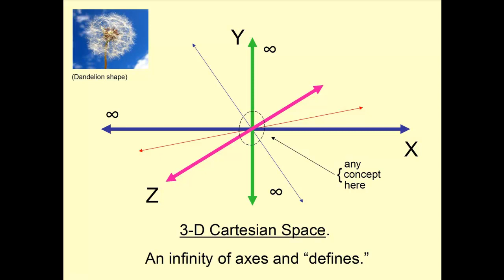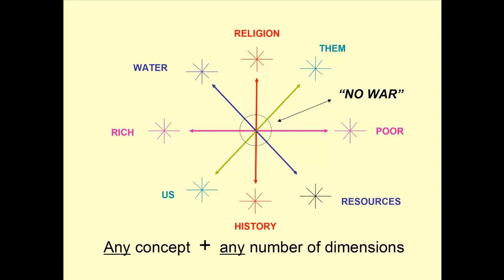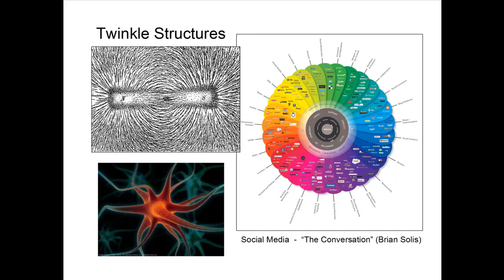Chuck Champlin: Twinkle: A Geometry of Meaning (Spatial Lightning Talks, 2013)